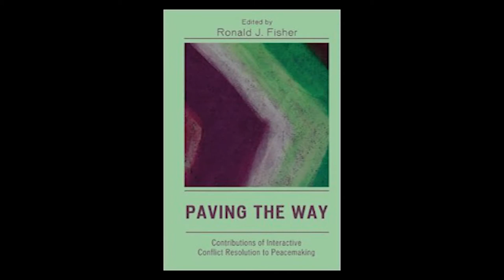George Irani on the Arab World in the Throes of Long-Term Change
Danny Postel, Associate Director of the Center for Middle East Studies at the University of Denver and co-editor of The Syria Dilemma, in conversation with George Irani, Associate Professor of International Relations at the American University of Kuwait, author of The Papacy and the Middle East: The Role of the Holy See in the Arab-Israeli Conflict, 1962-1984, co-editor of Regional and Ethnic Conflicts: Perspectives from the Front Lines, and a contributor to the volumes Paving the Way: Contributions of Interactive Conflict Resolution to Peacemaking (edited by Ronald Fisher) and Between Terror and Tolerance: Religious Leaders, Conflict, and Peacemaking (edited by Timothy Sisk). In April 2015 Professor Irani was a Carnegie Centennial Visiting Scholar with the Center for Middle East Studies at the University of Denver’s Josef Korbel School of International Studies.